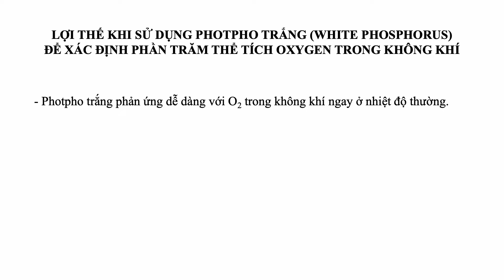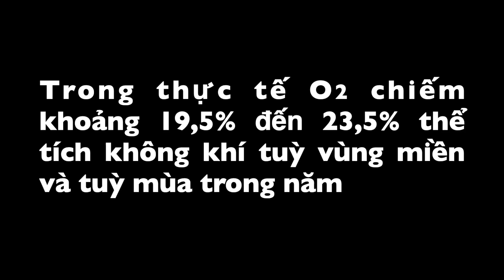Xác định phần trăm thể tích của oxygen trong không khí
Determining the percentage by volume of oxygen in air
确定空气中氧气的体积百分比
空気中の酸素の体積パーセンテージを決定する

Thí nghiệm hoá học: Chemistry Experiment
Xác định phần trăm thể tích oxi trong không khí Photpho trắng: Determining the Percentage by Volume of Oxygen in Air White Phosphorus